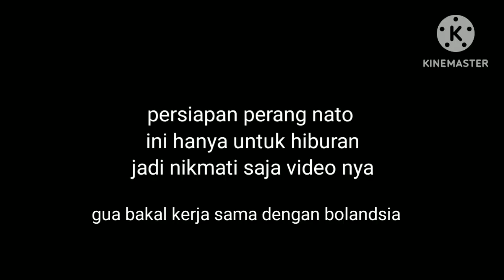persiapan kerja sama bolandsia